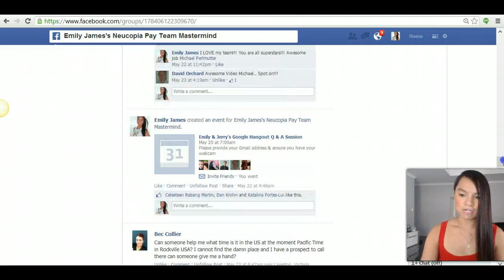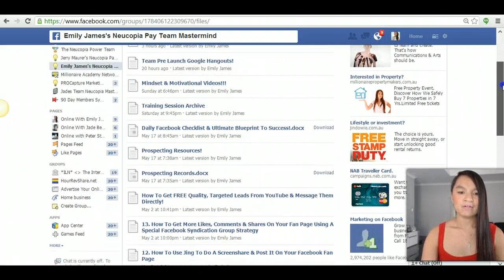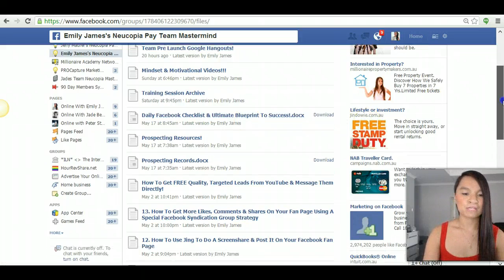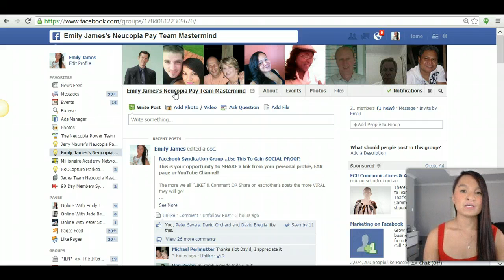Emily James's Online Blueprint To Success!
Esencial Marketing Network provides the latest step by step unique lead generation strategies via attraction marketing and soft closing techniques. We provide you with a FREE blog and LIVE & Interactive Training 1 - 3 times per week.

Join our EMN Sneak Peek Group to get a taste of our value packed training. You will receive 2 FREE training videos!